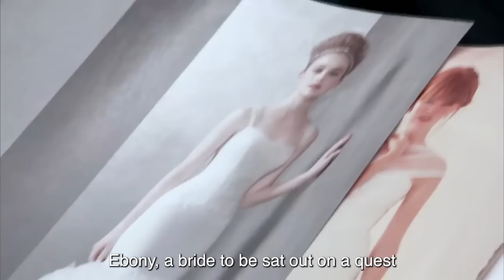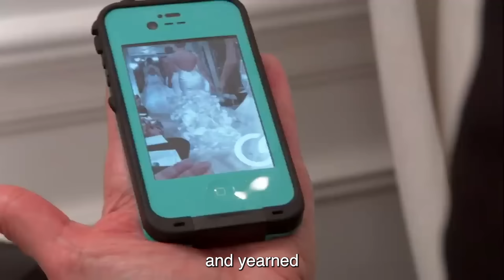Staff Gets TRAUMATIZED At Bride In Say Yes to the Dress (Full Episodes)